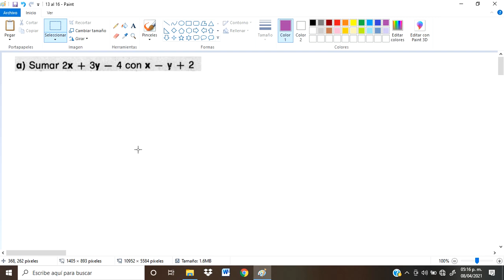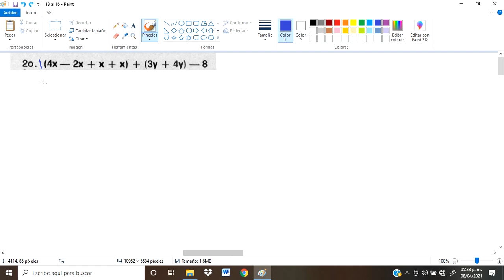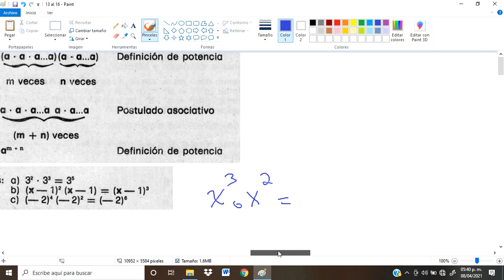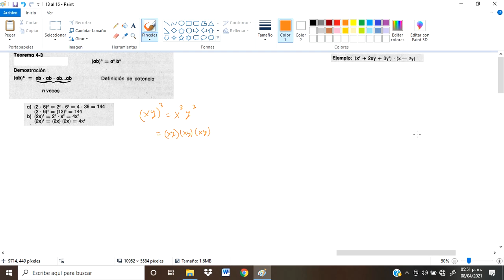Operaciones algébricas 1.1